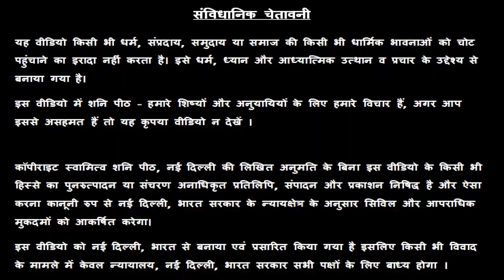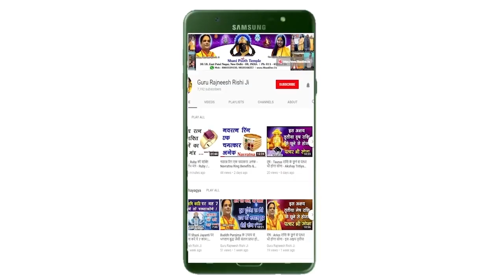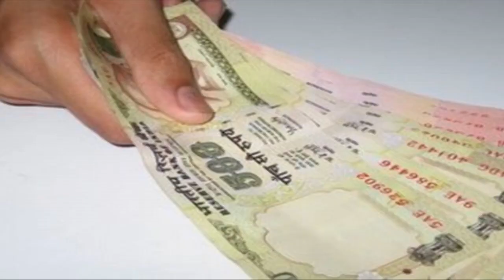Dhanu Rashi | 10 August 2019 Rashifal | Aaj Ka Dhanu Rashifal | Aaj Ki Dhanu Rashi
स्वामी राज ऋषि आज देश के बहुत ही महत्वपूर्ण सरकारी इंस्टीट्यूट IIITM, Gwalior से M.Tech कर रहे हैं ।  आप लोगों की मदद के लिए नित्य ही राशिफल की सुविधा आप सभी को उपलब्ध करा रहे हैं ।

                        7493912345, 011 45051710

dhanu Rashi, 10 August 2019, Dhanu Rashifal, Rashifal, धनु राशि, Sagittarius Rashifal, धनु राशि आज का राशि फल, Dainik Rashifal, Dhanu Rashi Aaj Ka Rashifal, Shani Peeth Mandir, sagittarius rashifal, Dhanu rashi, Dhanu rashi 2019 in hindi, Dhanu rashifal aaj ka, Dhanu rashifal 10 August 2019, Dhanu rashifal aaj ka video, Guru Rajneesh Rishi, Guru maa Rokmani, Swami Raj Rishi, Swami Prince Rishi, shanipeeth, panchang